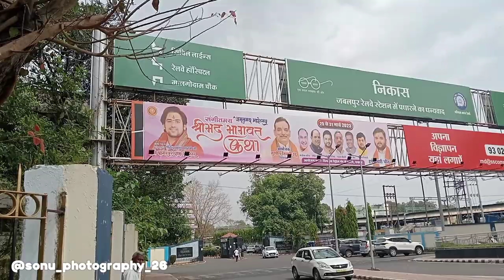Bageshwar Dam Sarkar In Panagar Jabalpur || Train journey || Sonu Mahoviya Vlog